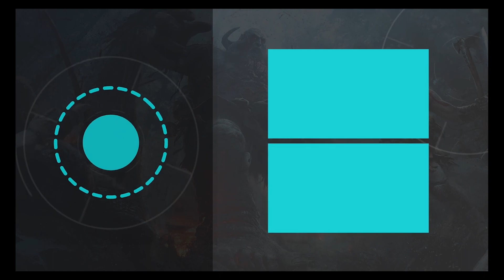[PAUPER] Jund Tokens VS Boros Synthesizer - Fuguete Champ 112 (Gameplay)